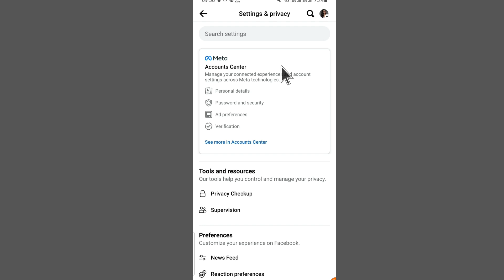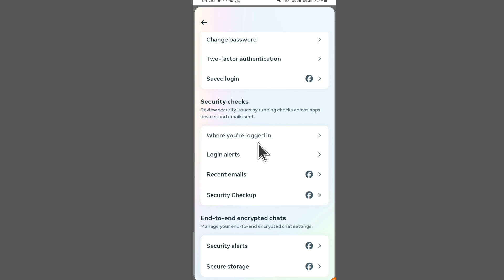Facebook id kitne mobile me login hai kaise pata kare | Facebook kis kis ke phone mein me login hai